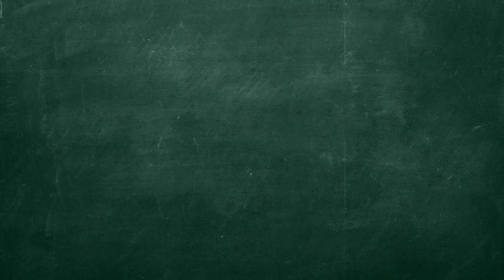Centro de Innovación Docente y Educación Digital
Centro de Innovación docente y Educación Digital - Centro de Innovación Docente y Educación Digital